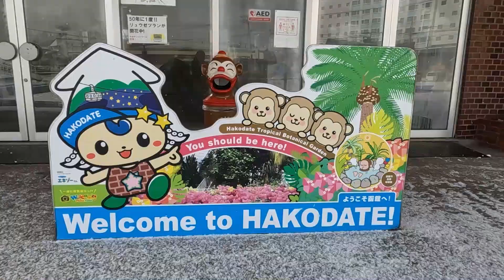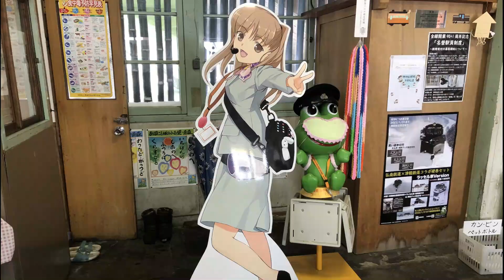【北海道函館市】冬の函館市熱帯植物園（温泉に入るニホンザル）【温泉】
年末に函館に行ってきました。
まずは、函館市熱帯植物園にいきました。
温泉に入るニホンザルで有名です！

２０２１年最後の営業日。
大雪の函館でした！